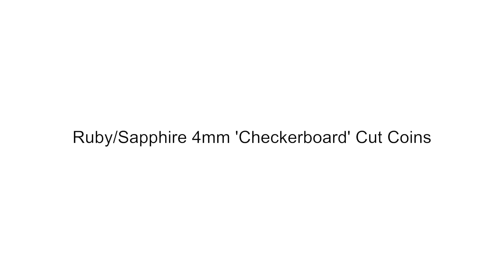Ruby/Sapphire 4mm 'Checkerboard' Cut Coins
Dakota Stones Ruby/Sapphire 4mm 'Checkerboard' Cut Coins